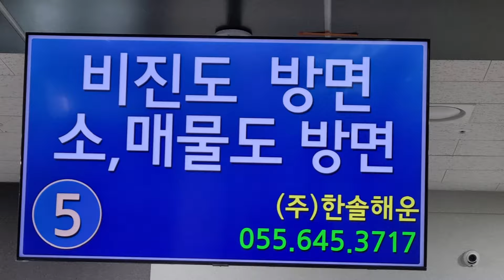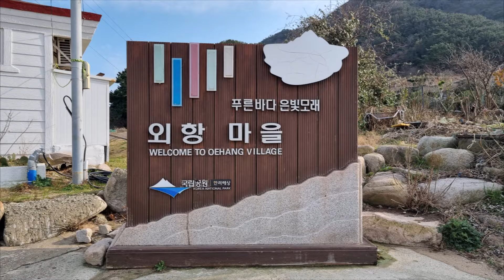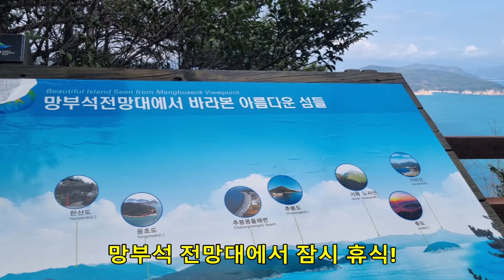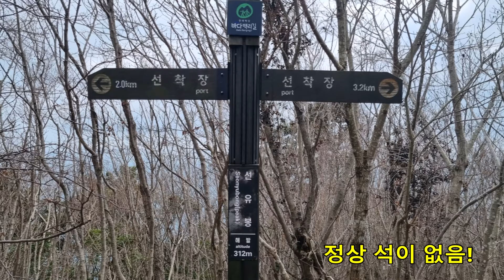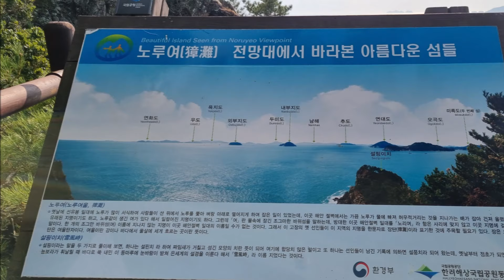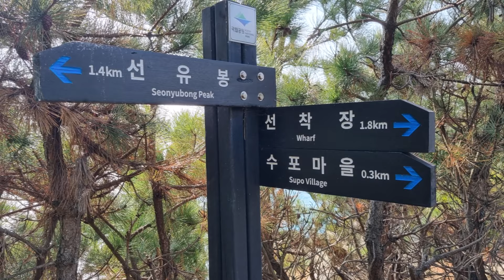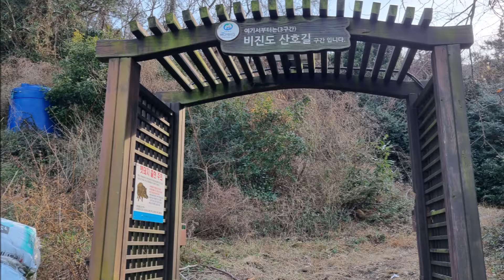모래시계섬 "비진도" 산호길 섬 트레킹 비진도 선유봉 바다백리길(3구간)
비진도
경남 통영항에서 14km  떨어진 곳이고,
배로 40분 가량 걸림!    섬 해안서의 길이는 9km.
최고봉 외항산의 선유봉 해발 312 km
안섬 바깥섬 2개의 섬이 기모래가장으로 연결 되어
8자 혹은 모래시계과 모양이 비슷하다!
보배에 비길만한 풍광을 품고 있다고 "미인도"라고 부른다.